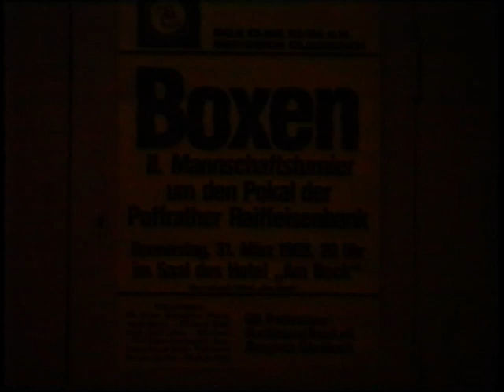Mittelrheinfinale Thomas Koch vs. Michael Helsberg TSV Bayer 04 Leverkusen - 4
Teil 1 bis 12:30:
Mittelrheinfinale Thomas Koch vs. Michael Helsberg
TSV Bayer 04 Leverkusen

Teil 2 ab 12:30:
Siegerehrung